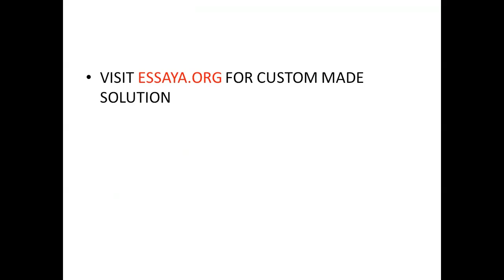Gather and review the recent writing feedback youve received in this course and or your other course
Gather and review the recent writing feedback you've received in this course and/or your other course. The feedback could be from discussions or assignments.   Access the Feedback Journal worksheet from the Learning Resources.   View the video below for directions to complete this activity.  Using the Feedback Journal, record any writing feedback you have received in this course and/or your other course. You must have at least two rows completed.